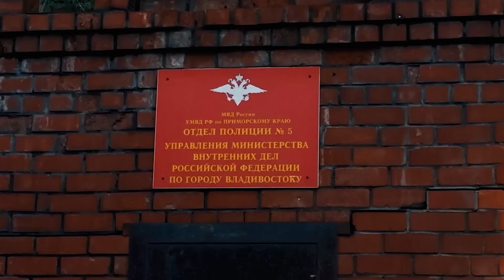Сотрудники уголовного розыска задержали«гастролеров» из Хабаровска и Находки, подозреваемых в краже.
В дежурную часть Первореченского отдела полиции УМВД России по городу Владивостоку за помощью обратилась73-летняя местная жительница. Женщина сообщила, что неизвестные похитилиее личные вещи из гаража, расположенного в районе улицы Кирова.